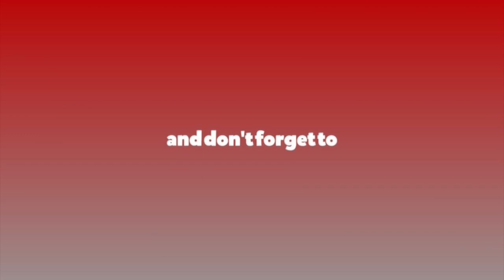रञ्जु दर्शनालाई प्रश्न: तपाईं स्वतन्त्रहरूको ‘ह्विम’मा उम्मेदवार बन्नु भएको हो? || Ranju Darsana